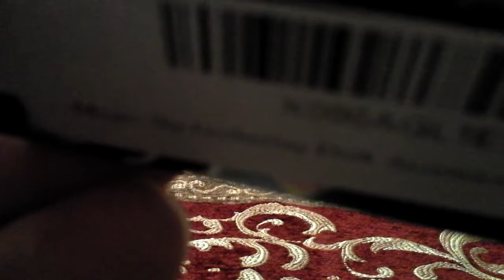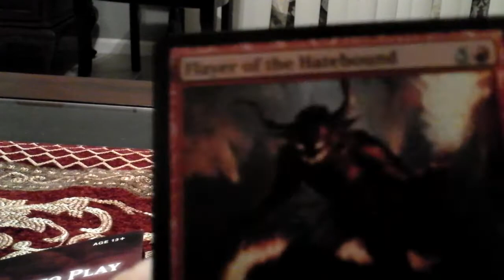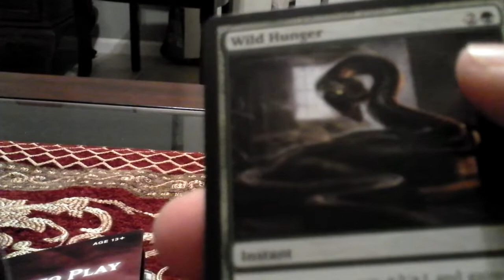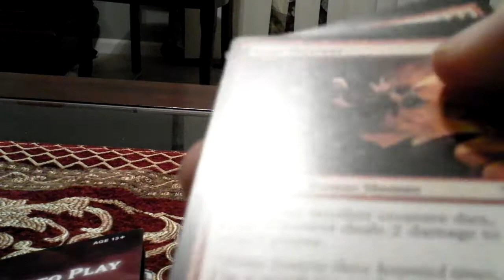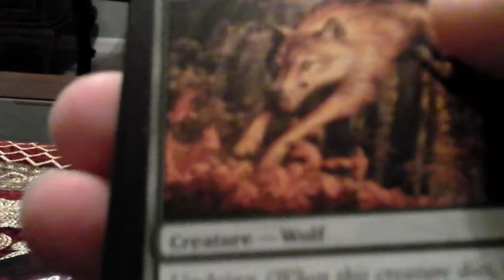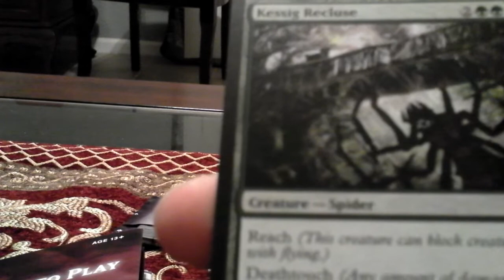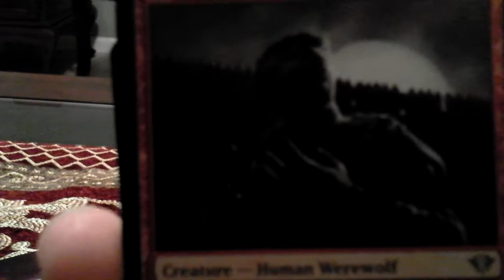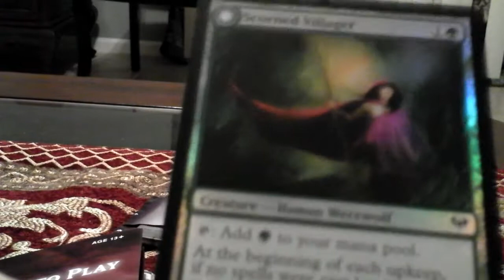opening a magic the gathering monstrous surprise starter deck